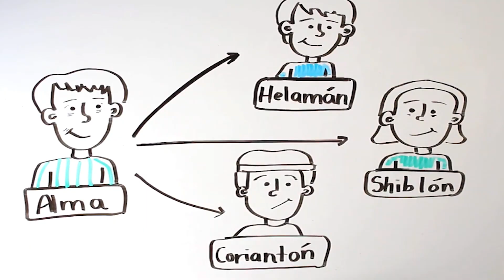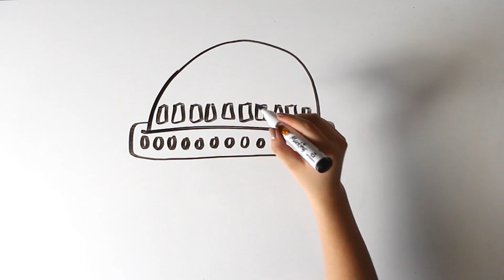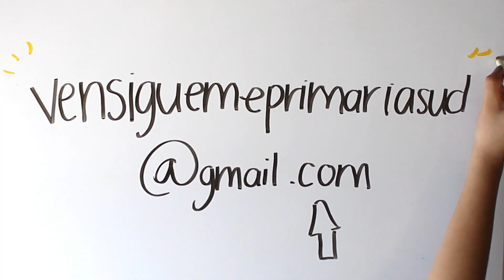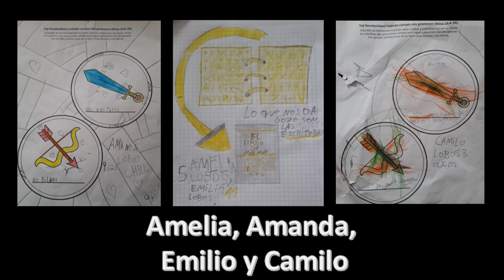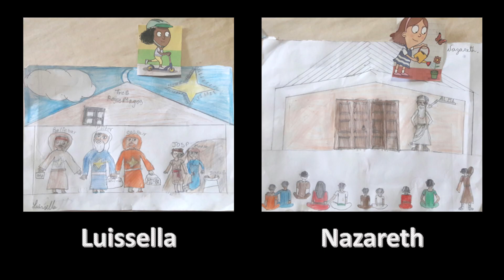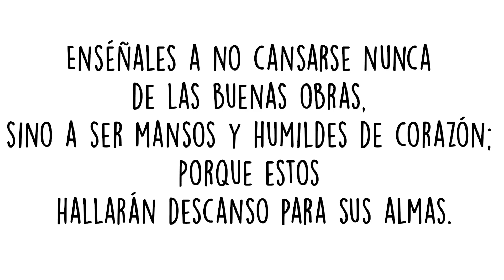Alma 36–38 | “Acude a Dios para que vivas” | Ven, Sígueme Primaria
Cuando Alma vio la iniquidad que lo rodeaba, sintió una profunda “aflicción”, “tribulación” y “angustia en el alma” (Alma 8:14). La “iniquidad entre este pueblo contrista mi alma”, dijo él de los zoramitas (Alma 31:30). Él sintió algo similar al regresar de su misión a los zoramitas; observó que “el corazón del pueblo empezaba a endurecerse y a sentirse ofendido a causa de lo estricto de la palabra”, y esto hizo que su corazón “se angusti[ara] en extremo” (Alma 35:15). ¿Qué hizo Alma en cuanto a lo que vio y sintió? No se desalentó simplemente, ni se volvió cínico en cuanto al estado del mundo. En lugar de ello, “hizo que sus hijos se reunieran” y les enseñó “las cosas concernientes a la rectitud” (Alma 35:16). Él les enseñó que “no hay otro modo o medio por el cual el hombre pueda ser salvo, sino en Cristo y por medio de él… He aquí, él es la palabra de verdad y de rectitud” (Alma 38:9).